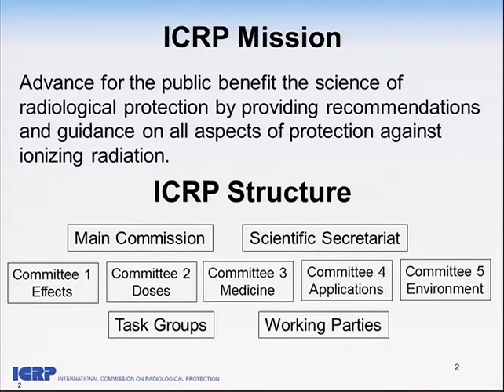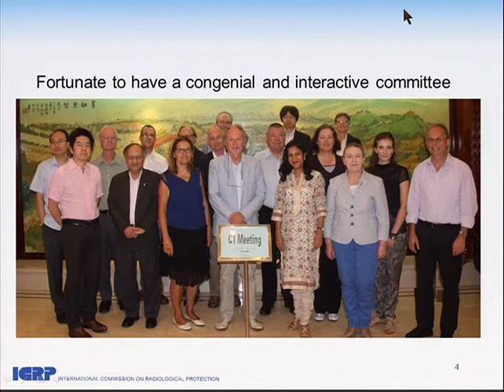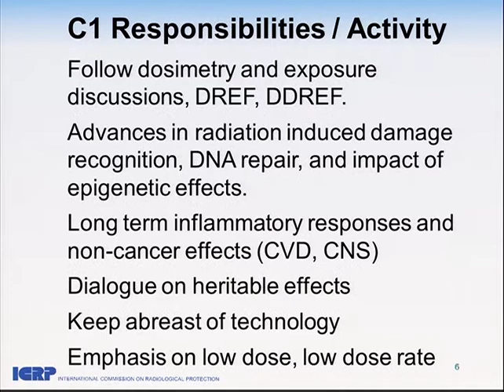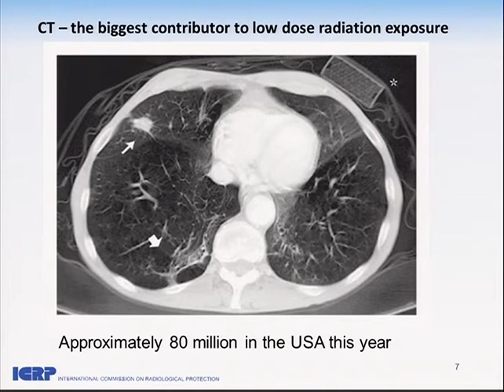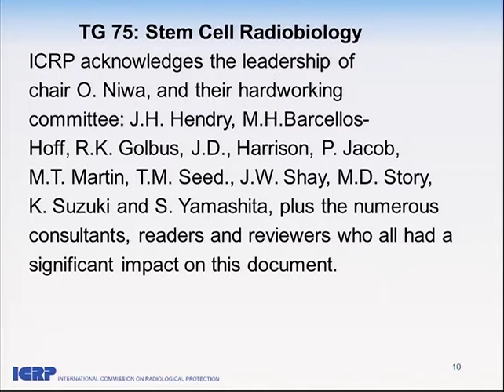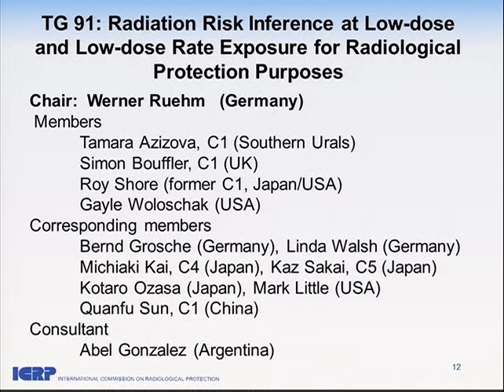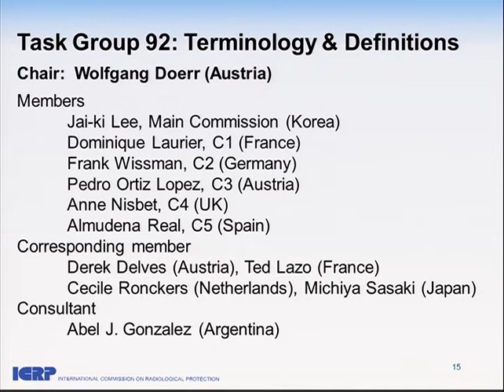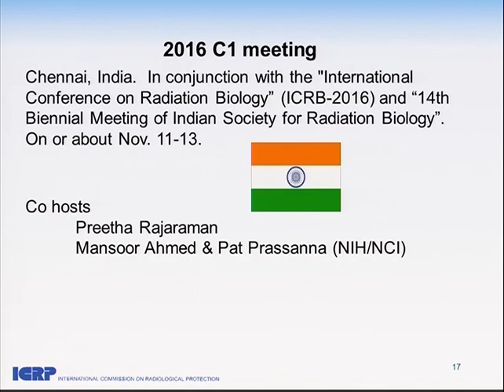Overview of ICRP Committee 1: Radiation Effects - October 20th, 2015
William Morgan (ICRP C1 Chair)